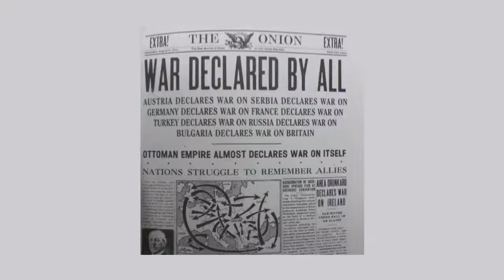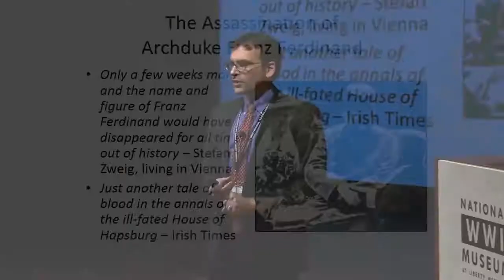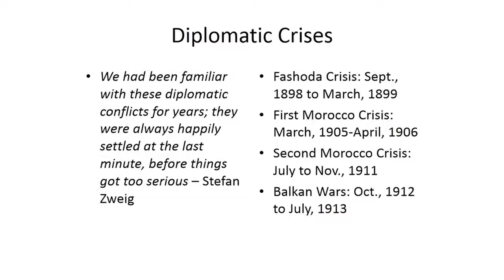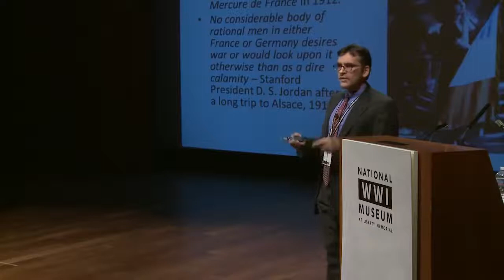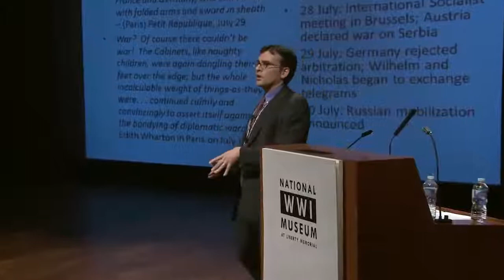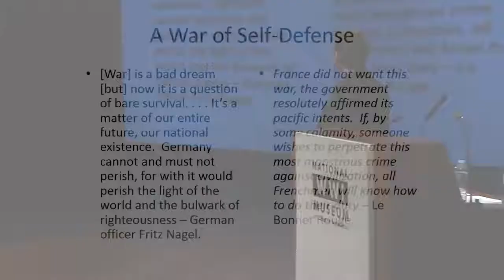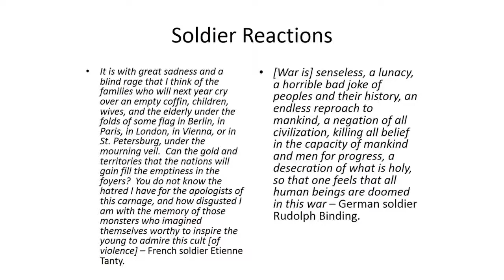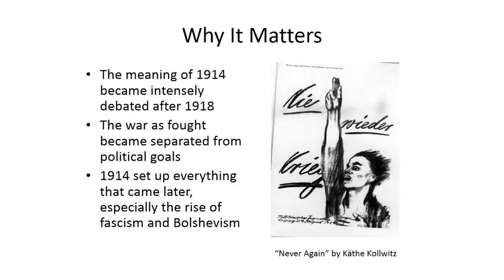Michael Neiberg: The Outbreak of War in 1914 A New Look at an Old Problem